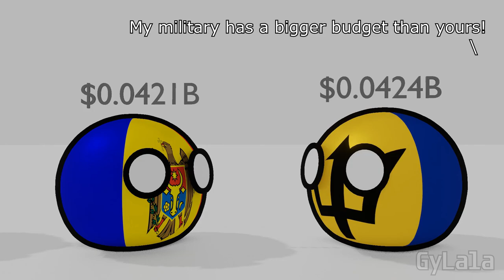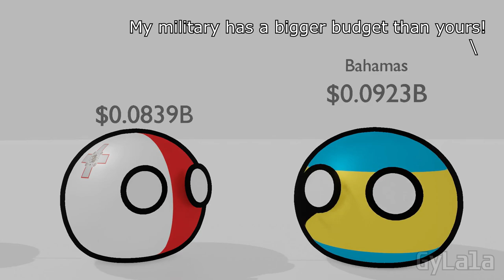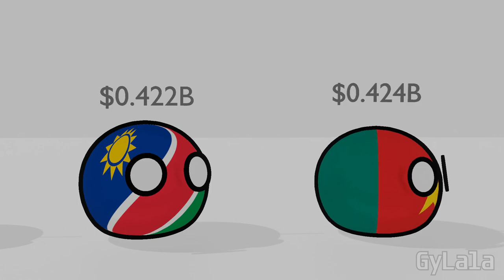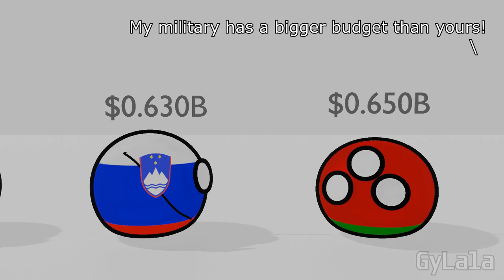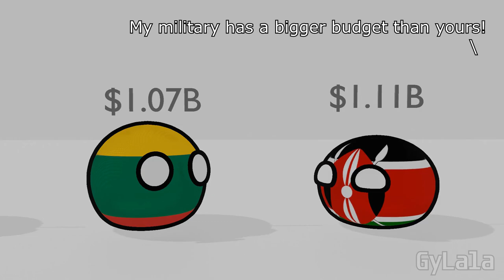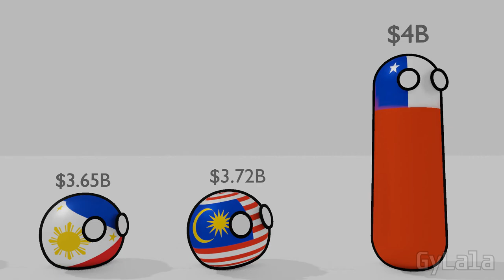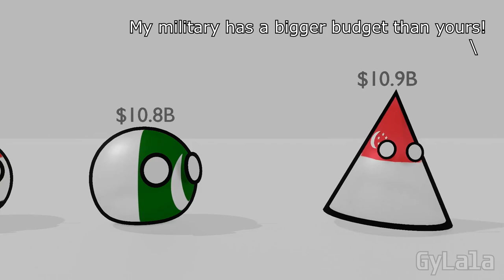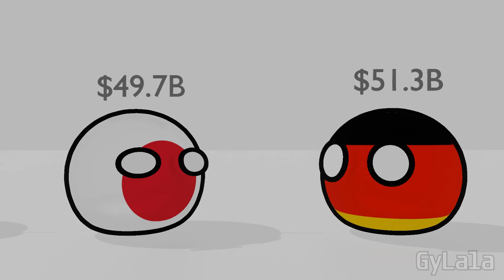MILITARY BUDGETS HIGHER THAN YOURS!